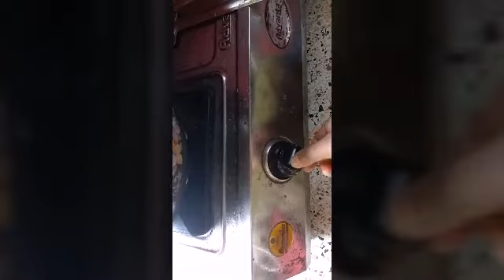Delicious rui vapa recipe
Bengali decess